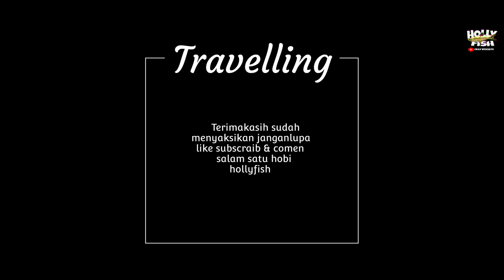umpan wader air jernih || Rasbora Jasuke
Selamat datang di channel Iwan Widiarto

Perkenalkan nama saya iwan widiarto, dan channel youtube Iwan Widiarto adalah channel tentang memancing di lokasi sungai atau rawa, atau biasa disebut micro fishing wader,

Dan kami juga memakai jenis joran micro fishing seperti joran daido avelion, daido avelion 210, joran micro fishing tanago, joran micro fishing sheng yi 180, Joran microfishing daiwa hinata, Joran tegek microfishing sougayilang, Tanago Fishing Rod,  ispull tanago premium

Ada juga umpan jitu yang biasa kami pakai seperti umpan rasbora, umpan mancing pakai roti klik, umpan mancing pakai indomie, umpan mancing pakai adonan jitu, umpan jitu mancing nila, umpan jitu mancing wader, umpan jitu mancing lele, umpan mancing ikan gabus, mancing umpan uler kandang, mancing umpan udang hidup, mancing ikan baung,

Dan pada video kali ini berjudul

MANCING WADER AIR JERNIH ( RASBORA JASUKR)

SPOT : LIMBANGAN KENDAL , JAWATENGAH

Mungkin sedikit yang bisa saya sampaikan,
Salam kenal dari saya,

Terima kasih.